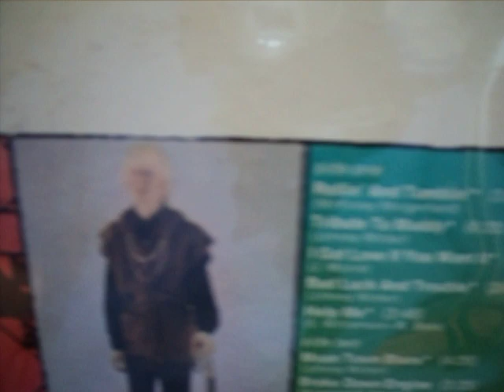Johnny Winter - Tribute To Muddy (Vinilo)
El primer álbum de Johnny Winter: The Progressive Blues Experiment (1968) he escogido justamente este tema tantas veces versionado (especialmente por Jimi Hendrix como "Catfish Blues" e incluso algo en "Hear my Train A Coming", tributos significativos realmente a Mr. McKinley Morganfield). El inicio definido y de posición muy eléctrica, típica del 'blues blanco', le da mucha particularidad a este sureño albino y de muy mal carácter. Dejo desde mi tornamesa esta propuesta de blues de uno de los mejores guitarristas del género.